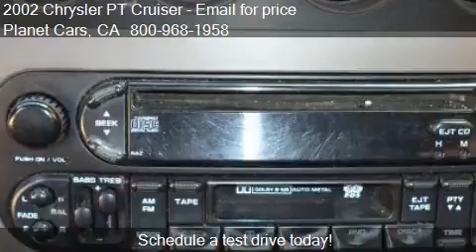2002 Chrysler PT Cruiser Base 4dr Wagon for sale in BELLFLOW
This 2002 Chrysler PT Cruiser Base 4dr Wagon is for sale in BELLFLOWER, CA 90706 at Planet Cars.
Engine: I4 2.4L I4
Transmission:
Color: Purple
Mileage: 0
Contact Planet Cars 16922 Lakewood Blvd BELLFLOWER, CA 90706 to test drive this 2002 Chrysler PT Cruiser Base 4dr Wagon today.